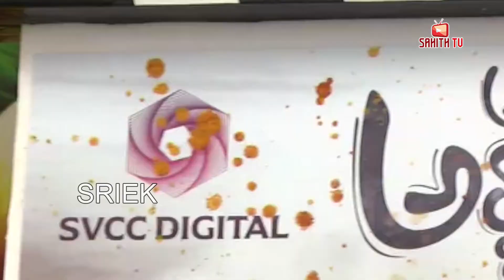Ashokavanamlo Arjuna Kalyanam Movie Opening | Vishwak Sen | SahithTv